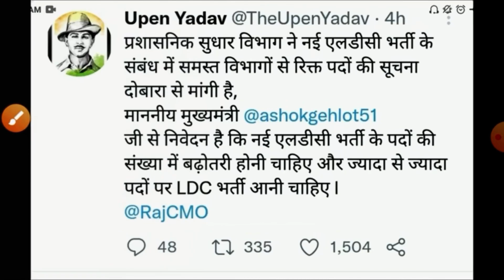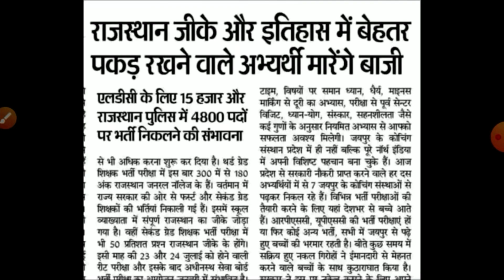rajasthan ldc vacancy 2023/rsmssb ldc vacancy 2023/rsmssb ldc vacancy 2022 notification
rajasthan ldc vacancy 2023/rsmssb ldc vacancy 2023/rsmssb ldc vacancy 2022 notification rsmssbldcrajasthan ldc vacancy 2023rajasthan ldc vacancy 2023/rsmssb ldc vacancy 2023/rsmssb ldc vacancy 2022 notification
Rajasthan highcourt LDC

Rajasthan highcourt LDC form last date2022/highcort ldc exam date 2022/highcourt ldc latestnews 2022

ldc_syllabus2022/highcourt_ldc_vacancy_2022/highcort ldc exam form2022/exam date
rajasthan guest faculty recruitment 2022/राजस्थान गेस्ट फैकेल्टी शिक्षक वेकेंसी/विद्या संबल योजना

2  REET Exam Date 2021| Notification out Reet latest news today| Reet 2021 New update Today|Reet एग्जाम